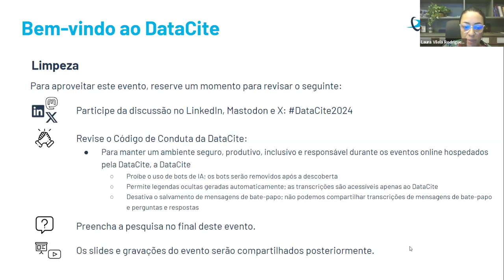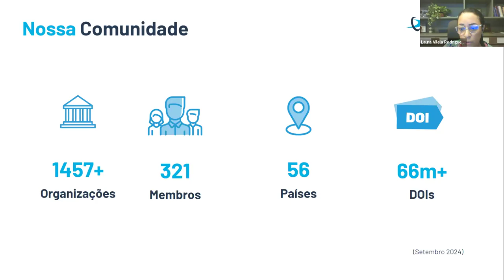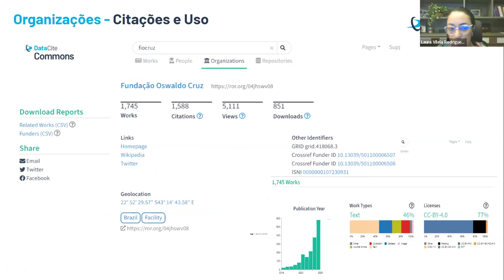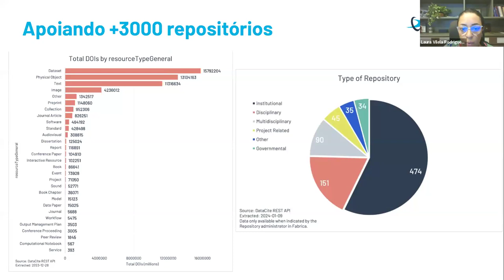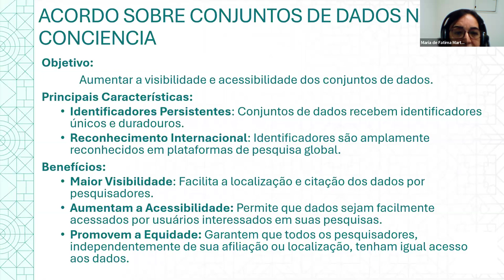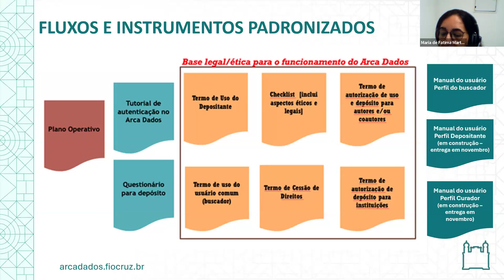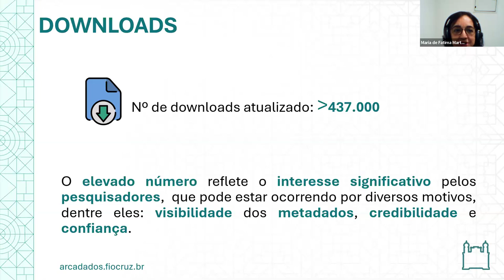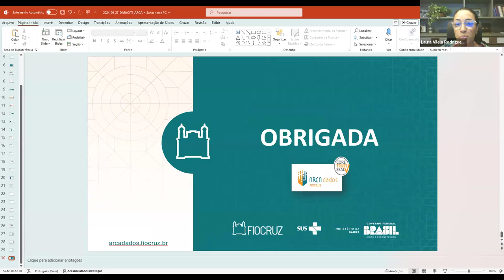Introdução ao DataCite: Aprimorando a equidade, o acesso e a adoção do Identificador Persistente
O DataCite é uma organização global sem fins lucrativos que fornece Identificadores de Objetos Digitais (DOIs) para resultados e recursos de pesquisa. Lançamos o Programa de Embaixadores do DataCite para aumentar a conscientização, fomentar a colaboração e promover as melhores práticas entre as comunidades regionais. Nosso objetivo é fazer parcerias com organizações locais para ajudar a conectar suas pesquisas ao ecossistema global científico por meio de nossa infraestrutura de PID (Identificadores Persistentes). Junte-se a nós e explore o mundo do DataCite. Nesta sessão de engajamento, os participantes poderão:

Obter uma visão geral abrangente do DataCite e sua missão de conectar pesquisas e promover o conhecimento.
Aprofundar-se em casos de uso regionais que demonstram as aplicações práticas de nossa infraestrutura de PID.
Se você é um pesquisador, bibliotecário, gerente de repositório, defensor da Ciência Aberta ou uma instituição interessada em aumentar a visibilidade e a acessibilidade da sua pesquisa, esta seção lhe oferecerá informações valiosas sobre o DataCite e nossa comunidade global.

00:00 Introdução ao DataCite: Aprimorando a equidade, o acesso e a adoção do Identificador Persistente (PID) – Laura Vilela Rodrigues Rezende (Universidade Federal de Goiás e Embaixadora do DataCite no Brasil)

25:00 Introdução ao DataCite: Aprimorando a equidade, o acesso e a adoção do Identificador Persistente (PID) – Maria de Fatima Martins (Instituto Oswaldo Cruz, Brasil)

52:20 Perguntas e respostas